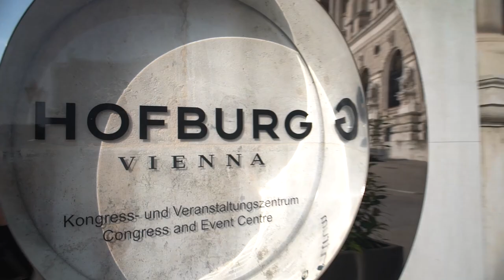Celebrating the Class of 2019: Graduation in Historic Hofburg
Inside of the beautiful Hofburg Imperial Palace in the heart of Vienna, Webster Vienna Private University’s Commencement Ceremony!